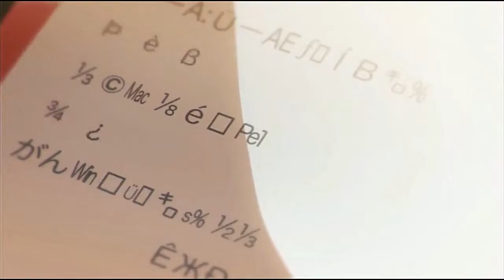Your Name - AMV